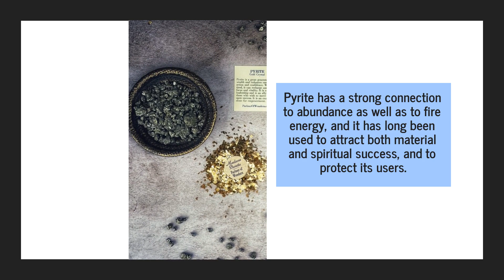Get Fool’s Gold Gem Chips & Tumbled Gemstone Crystals For Spiritual Healing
The US’ most renowned store for crystal healing, Madame Pamita’s Parlour of Wonders, is now retailing pyrite gem chips, better known as fool’s gold. to find out more.